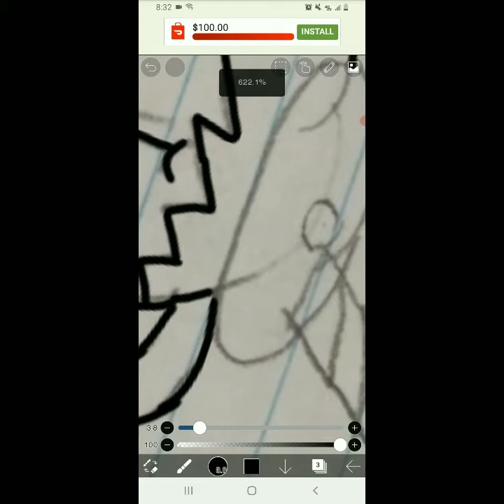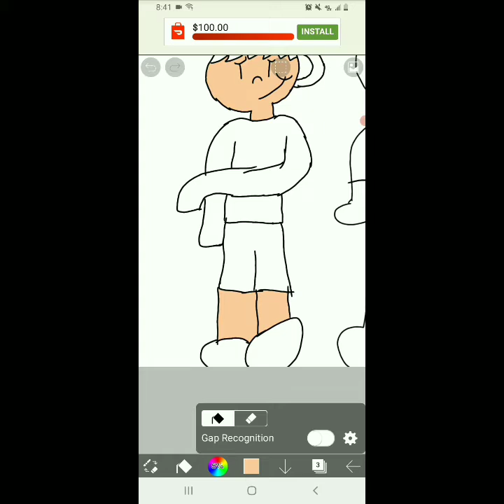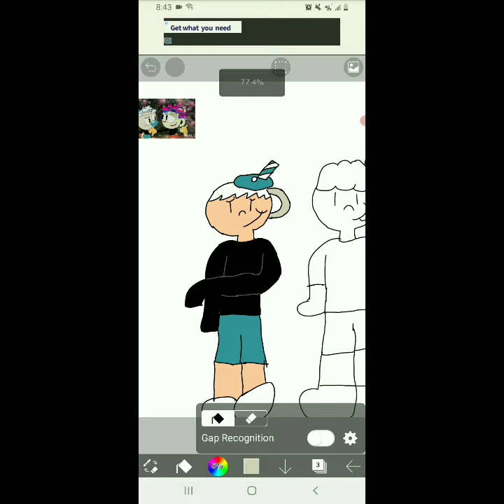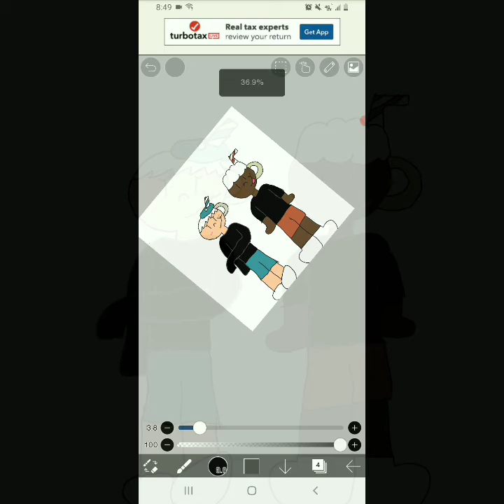human cuphead and mugman speed paint